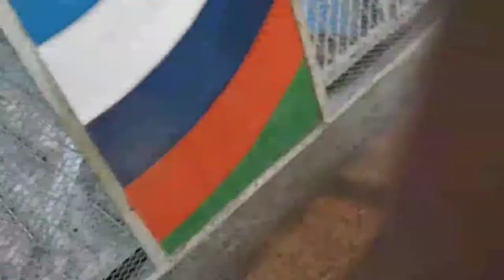मैं घर छोड़ के जा रहा हूं 😔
Hello friends my name is mohit valmiki and this is my first YouTube channel and its my vloging channel I hope you enjoying my vlogs so plz like share comment and subscribe my channel thanks🙏🙏.       मैं घर छोड़ के जा रहा हूं 😔।